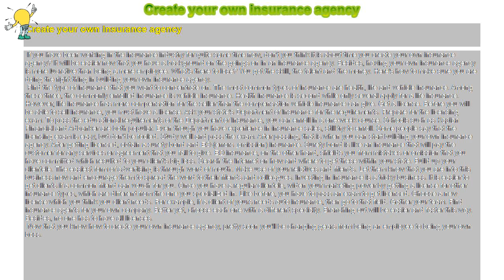How to : Create your own insurance agency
Create your own insurance agency

 If you have been working in the insurance industry for quite some time now, don't you think it is about time you create your own insurance agency? It will be easier now that you have a background on the goings on in an insurance agency. Besides, having your own insurance agency is more lucrative than being a mere employee. What's there to lose? You got the skill, the talent and the money. Here's how to make sure you are doing the right thing in building your own insurance agency.

 Find the type of insurance that you want to concentrate on. The most common types of insurance are health, life and vehicle insurance. Among these three, the commonly enrolled insurance is vehicle insurance. Health insurance is second while only several apply for a life insurance. However, life insurance has more compensation for the seller than the compensation vehicle insurance can give. Get a license. Before you will be able to sell insurance, you must have a license. Ask your state's Department of Insurance for the requirements. Prepare for the licensing exam. To pass the educational requirements of the Department of Insurance, you can enroll in a one-week course. Schools such as Kaplan Financial and Adbanker are both popular. Even though you have experience in insurance sales, still try to enroll. Some people say that the licensing exam is easy, but don't be fooled. Study well and pass the exam. After passing, that is when you can start building your own insurance agency. After getting licensed, obtain a surety bond and E&O (errors & omission) insurance. Surety bond is like an insurance that will pay the customer for any services or agreement that you fail to give. E&O insurance, on the other hand, shields you from mistakes or omission that you have committed which resulted to your client's big loss. Search the Internet on how and where to get these within your state. Build up your clientele. The easiest form of advertising is through word of mouth. Make use of your relatives and friends. Let them know that you are into this business now and encourage them to spread the word to their friends and colleagues. Investing in insurance is a tricky business. It is easier to get clients if a common friend can vouch for you. Once you have a regular clientele, widen your marketing power by getting a license for other insurance types, which are different from the one you specialized in. Like before, you have to pass an exam to get licensed. Choose a new license which you think you client needs. For example, if a client of yours needs auto insurance, then go to that field. Gather your team. Find insurance agents for your own company. Better yet, choose each one with a different specialty. Branching out will be easier and faster this way. Besides, no one has to have all licenses.

 Now that you know how to create your own insurance agency, pretty soon you'll be changing gears from being an employee to being your own boss.